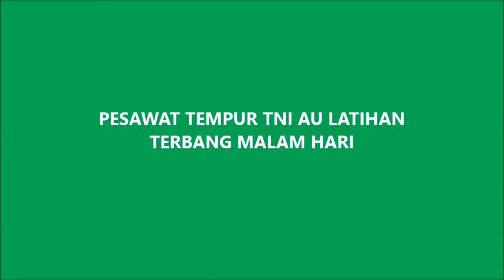ISTIMEWA !! PESAWAT TEMPUR TNI AU LATIHAN TERBANG MALAM HARI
Masyarakat di kawasan Madiun, Solo dan sekitarnya hingga Yogyakarta sempat dikagetkan dengan suara gemuruh di udara pada saat sahur pada bulan puasa lalu. Suara gemuruh tersebut berasal dari pesawat tempur TNI AU yang berlatih terbang pada dini hari.